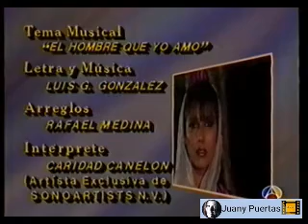MI AMADA BEATRIZ 063.Catherine Fulop